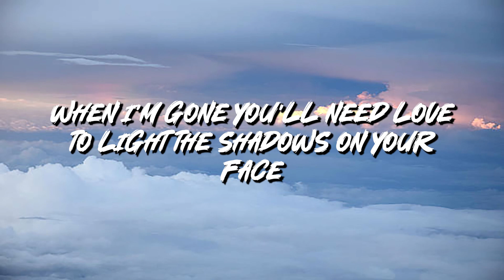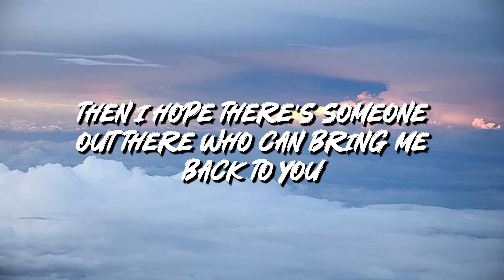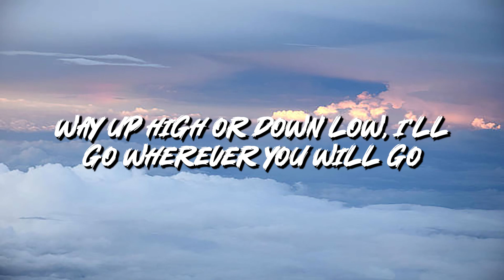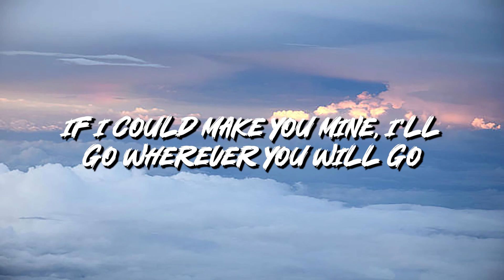The Calling - Wherever You Will Go (Lyrics)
🎤 Lyrics: The Calling - Wherever You Will Go